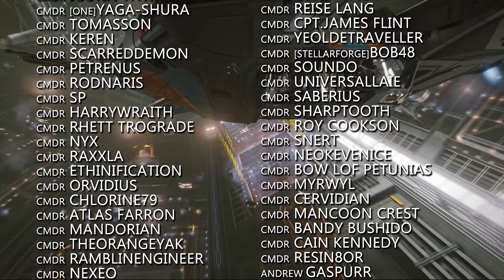Elite Dangerous Odyssey: FDev Wants Your Feedback, First Major Patch Drops, Braben Speaks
In Elite Dangerous News this week; Odyssey receives its first major patch, David Braben Addresses the community regarding Odysseys launch problems and Frontier begin looking for some very specific feedback.

o7 CMDRs!

Incidental Music by Miguel Johnson